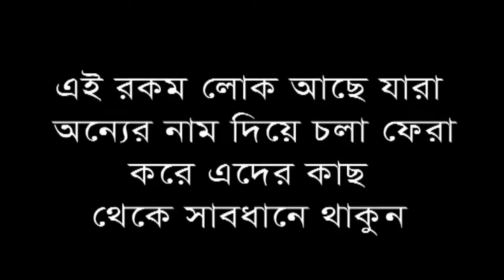Bsngla Funny Video 2018 চাপা মারা খাইছে ধরা new video 2018 Faruk Media tv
My Channel.

Google plus...